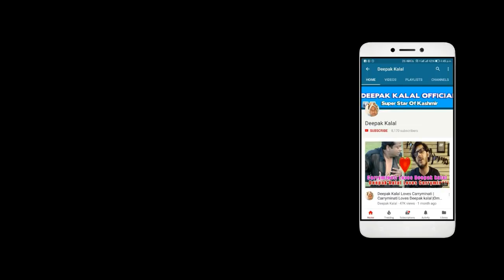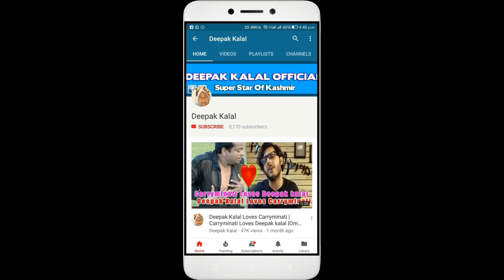I'm Not Gay || Deepak Kalal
im not gay deepak kalal  ! how to prove i'm not gay
can gay produce child
can gay people get married

• Deepak Kalal A Famous Celebrity From Kashmir Enjoying The Nature and Hospitatity Of Jammu and Kashmir.
This Is The Official Deepak Kalal Channel. I Am A Vloger, Traveller, Instagramer And A Kashmir Lover. I Know That My Fans Love Me And I Love Them Too. Mohh
Deepak Kalal A Famous Celebrity From Kashmir Enjoying The Nature and Hospitality Of Jammu and Kashmir.
This Is The Official Deepak Kalal Channel. I am A Vlogger, Traveler, Instagrammer And A Kashmir Lover. I Know That My Fans Love Me And I Love Them Too. Moww

If you want to copy my videos or roast my video, kindly give credits to me include my instagram and youtube link in your description.
Thanks.
deepak kalal
Love from Deepak
Mowww